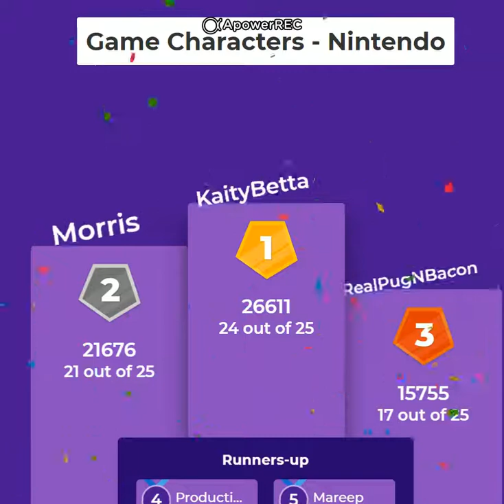🎮Game Characters - Nintendo Kahoot Results!🎮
Results
Congrats to winners!